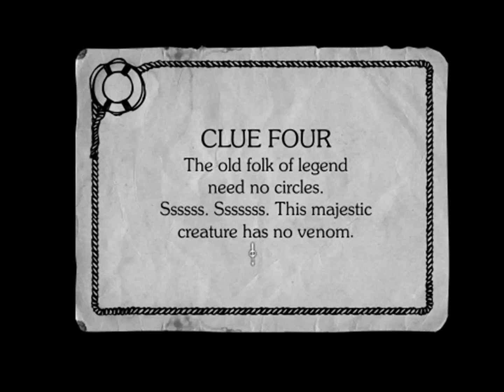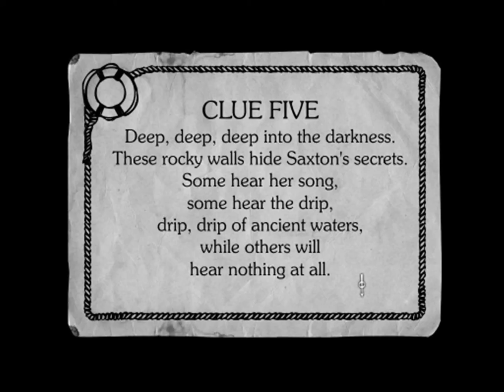The Lost Crown Playthrough Part 33: Rest In Peace, Emily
The Treasure Hunt continues...and ends! I was also able to put Emily´s spirit to rest, thanks to Pasque Flower.

Following Dr. Hardacre now, what is he up to?